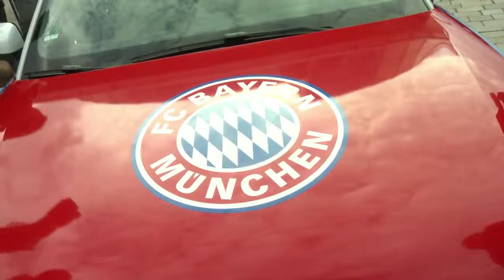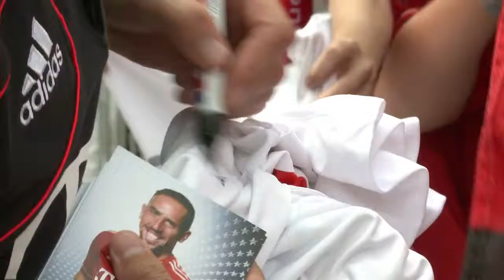FC Bayern Fieber in Ingolstadt